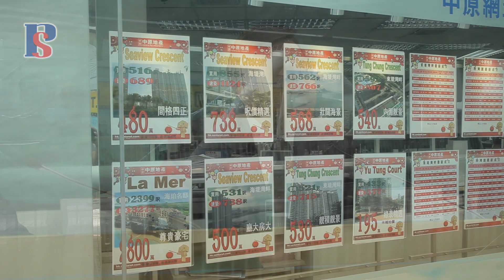【房策專題】十年供應目標增至48萬伙 不宜推租務管制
運輸及房屋局局長張炳良於今日下午3時召開記者會，公布《長遠房屋策略》，調整未來十年總房屋供應目標，由47萬個單位增加至48萬個，當中增加的1萬個供應放在資助出售房屋，令公營房屋供應增至29萬個。